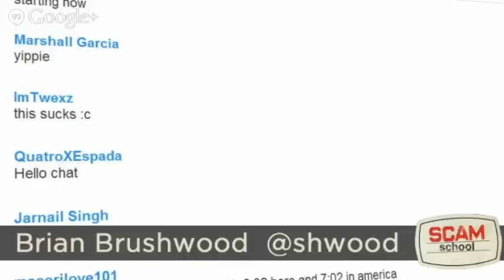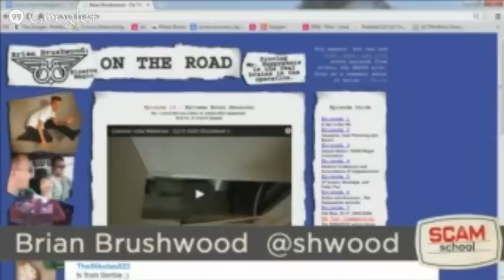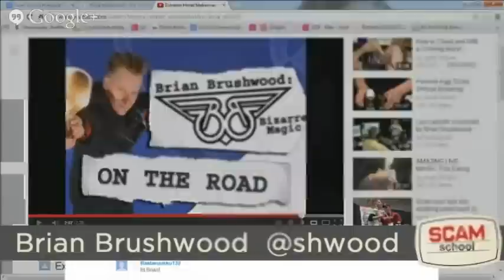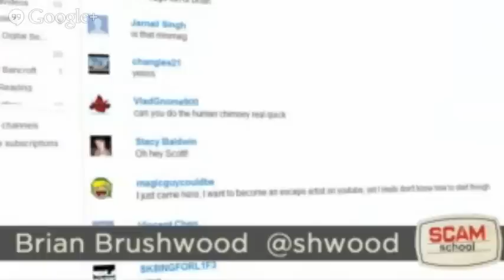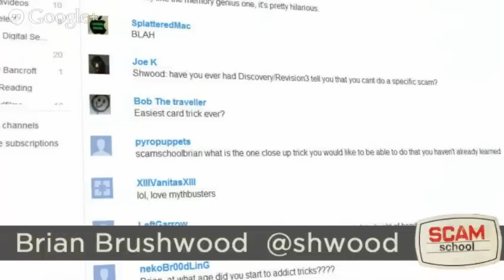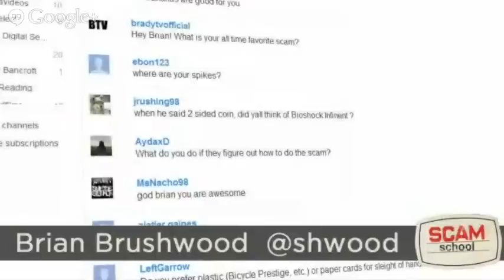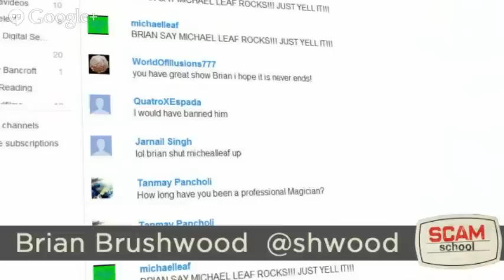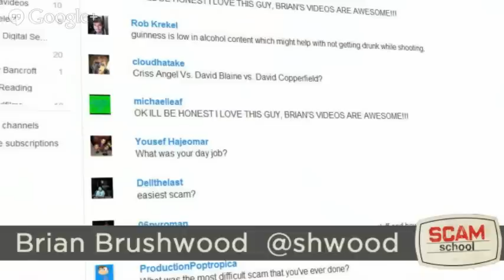LIVE Scam School Q&A with Brian Brushwood and Justin Robert Young!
Get ready for a LIVE Q&A session with Scam School host Brian Brushwood and guest Justin R. Young! Got a question on how to master that card trick you saw? Or curious about how to score a free beer at the bar? Or even just want to share your favorite Scam School moments? Well here's your chance!

9:24 What is TestTube?
10:15 Bump keys! Bump, lock 'n grind!
12:07 Where can you buy the unicorn t-shirt? Or all Brian's shirts?
13:23 What do you think is the funniest episode of Scam School?
14:12 Designer babies?!
15:52 What are you watching on Netflix right now?
16:51 What trick would you like to do that you don't already know?
18:08 Be a decent audience!
24:35 WHERE ARE YOUR SPIKES
29:22 Do you prefer plastic cards or paper cards?
33:56 Tips on being a magic performer
34:36 Film Riot or Scam School?
35:31 What do you do when a trick fails?
41:02 Where do you see Scam School in 5 years?
42:21 How long have you been a professional magician?
43:41 Nerdtacular!
43:48 What are your top 3 sleights of hand?
44:12 Is your middle name really Alan?
44:41 What is your favorite beer?
45:41 Any chance of taking your stage show to England?
46:55 Operation iScam
47:16 Do you do private events?
47:23 Email suggestions? Keep it short and sweet!
49:31 Does Scam School live off sponsors?
52:25 What is the biggest thematic difference between the show now and when it first started?
54:30 If Alex Jones asked you to perform a trick for him, what would it be?
56:10 What's your take on "move monkeys" in card magic?
58:36 What are your thoughts on the "Two Card Monte"?
59:21 What panels will you do at DragonCon this year?
01:00:56 GUY ON A BUFFALO
01:01:00 How did you get into sideshow acts?
01:04:46 What do you consider the one defining moment in your life that made you realize that magic was your future, or what was your inspiration to learn magic and become a magician?

Magic tricks, bar bets, cheats, cons, pranks & scams at the bar and on the street!

Check out Justin on iTricks.com